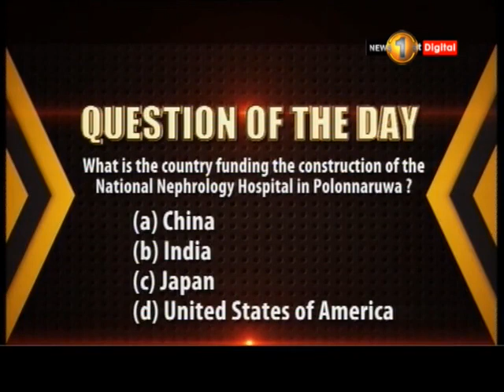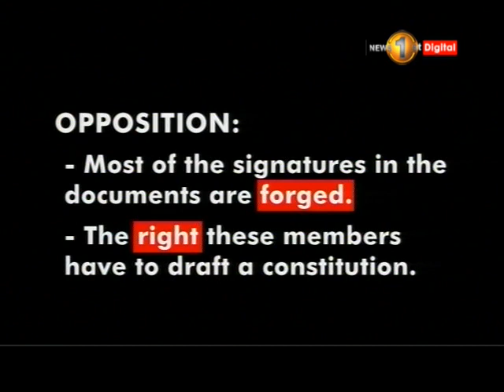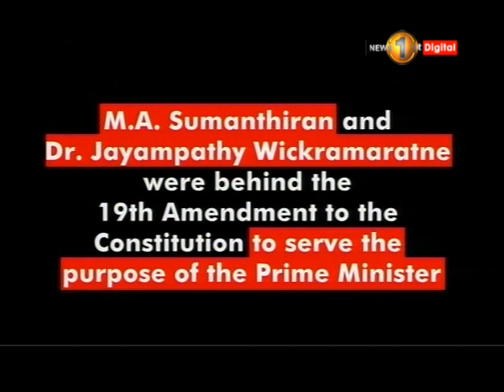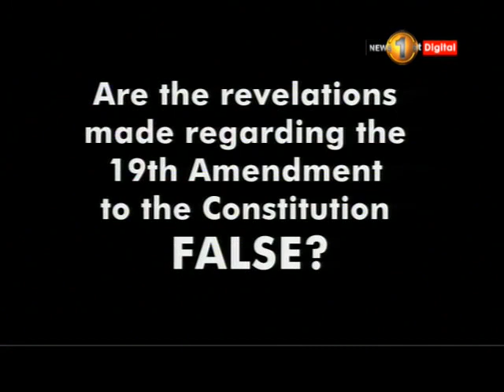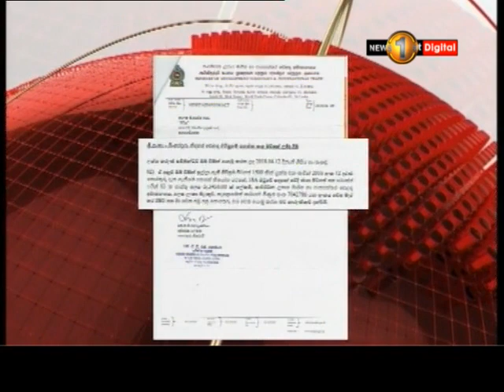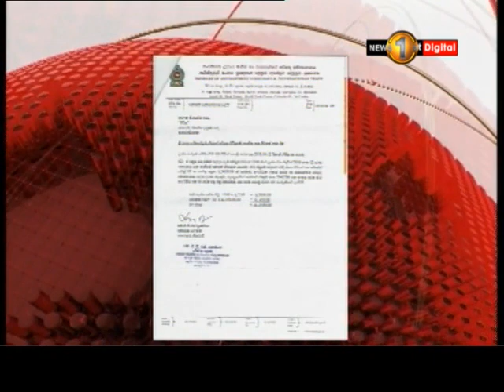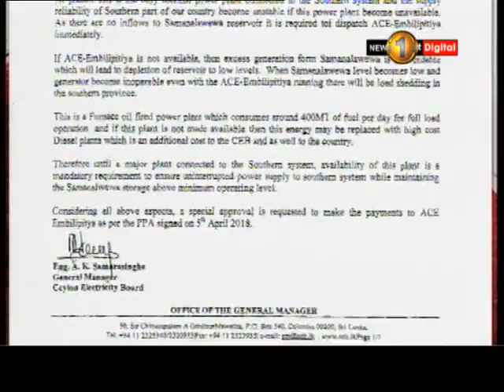News 1st: Prime Time English News - 9 PM | (21-07-2018)